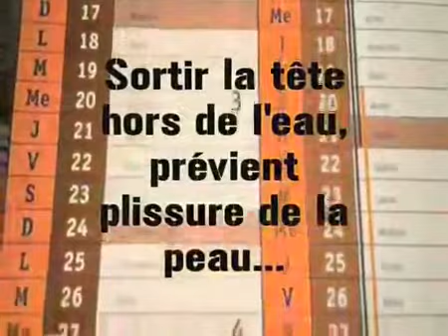Éphéméride du 29 août au 04 septembre - Sa batisse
Éphéméride du 08 au 14 août 2016 par Mamadou M'Billé